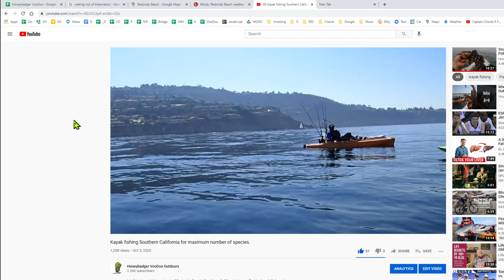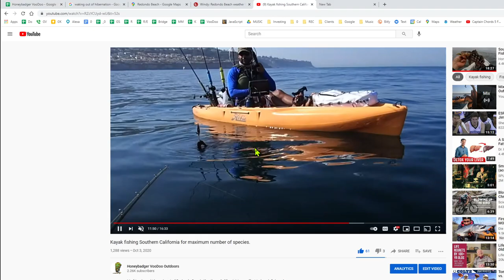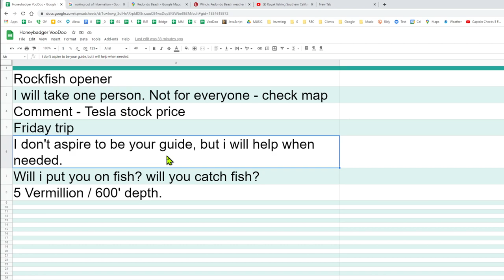Invitation to kayak fish Southern California (Redondo Beach) for Rockfish, etc.